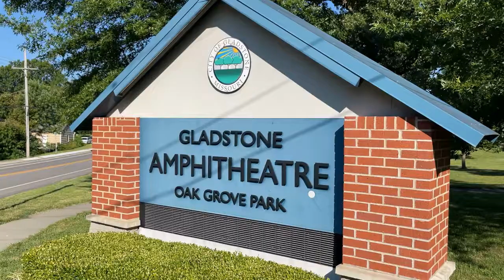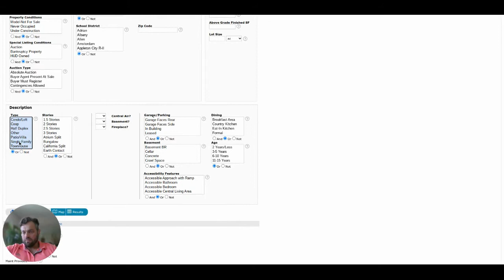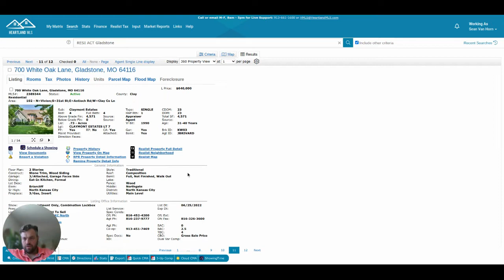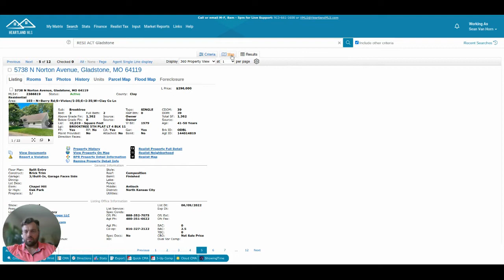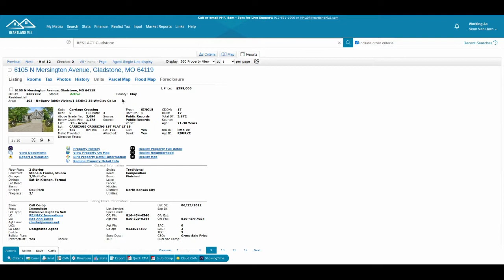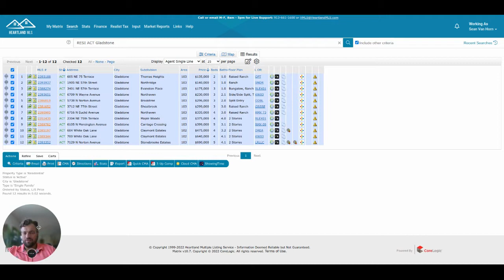Kansas City Best Suburbs [GLADSTONE FULL VLOG TOUR]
Kansas City Best Suburbs [GLADSTONE FULL VLOG TOUR] - Are you planning to or thinking of moving to Kansas City but wondering where the best suburbs are?

In this video Sean takes  you on a full vlog tour of Gladstone, Missouri. Suburb tucked away in Kansas City's northland! WATCH THIS!

📲 We have so many people contacting us who are moving here to Kansas City and we ABSOLUTELY love it! Honestly if you are moving or relocating here to Kansas City, we can make that transition so much easier on you!!